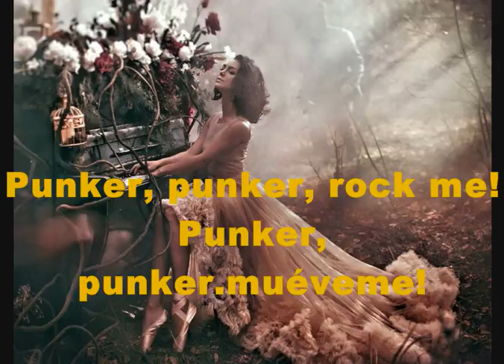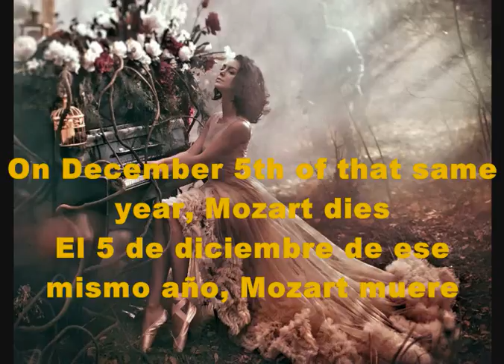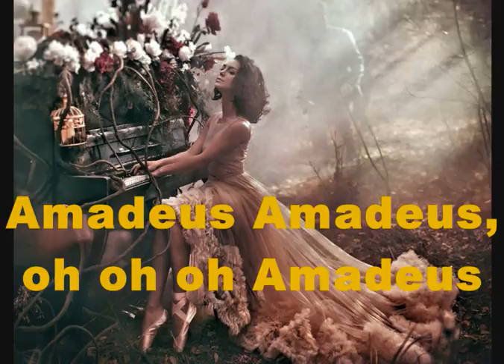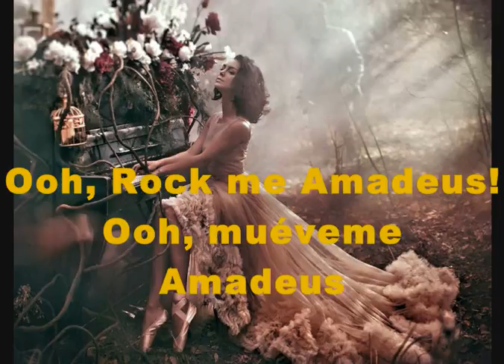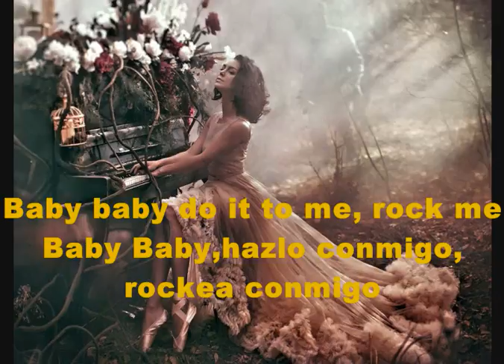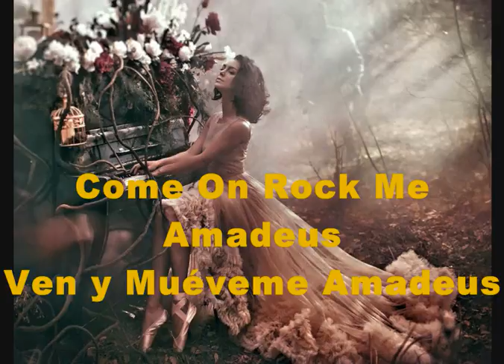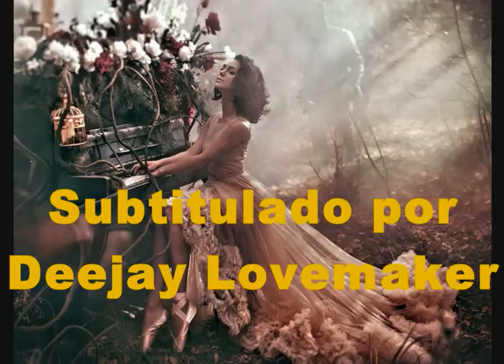Falco Rock Me Amadeus Subtitulado Español Deejay Lovemaker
La canción, grabada originalmente en alemán es sobre Wolfgang Amadeus Mozart y habla sobre su talento, su popularidad y sus excesos. Una versión más larga (de ocho minutos veinte), llamada "Salieri Mix" apareció en el lanzamiento inicial del disco Falco 3 en Estados Unidos, esta es la version que les traduje. La canción está inspirada en la película Amadeus. Para el lanzamiento en Estados Unidos la canción fue remezclada por DJ Chris Modig.